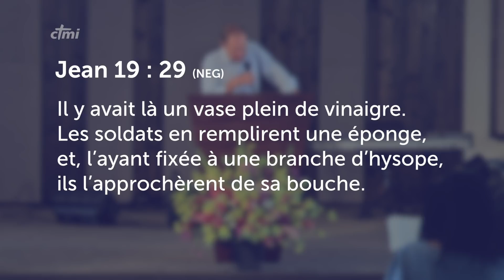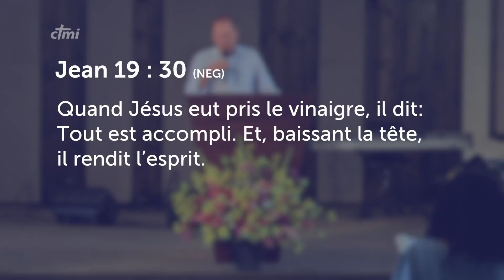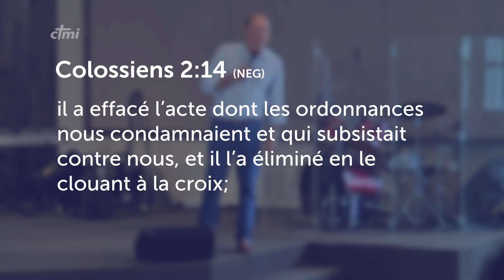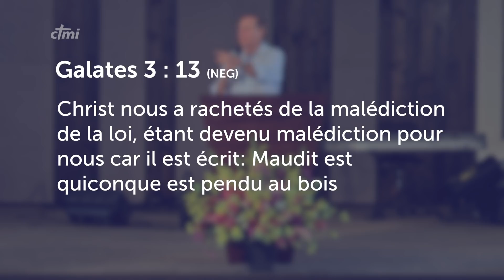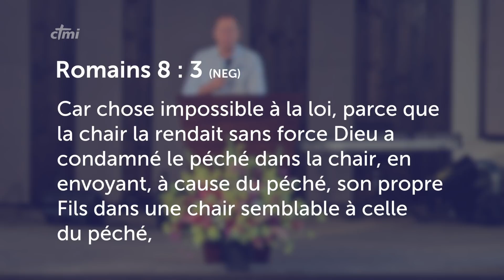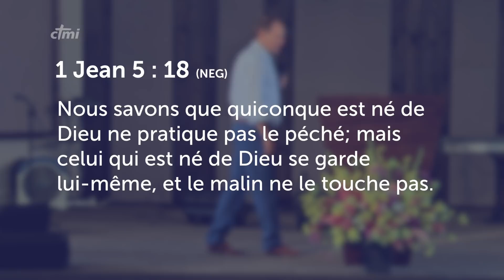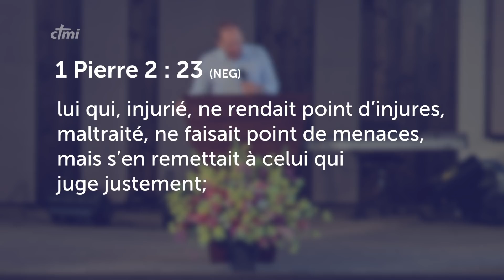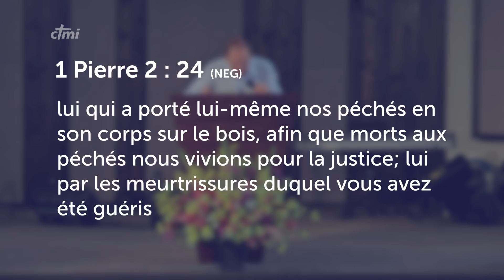Tout est accompli - Miki Hardy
Cette déclaration de Jésus change toute notre vie. Par ses dernières paroles, il défiait dans sa mort toutes les puissances des ténèbres, et déclarait qu'il avait accompli tout ce qui était nécessaire pour l'homme...